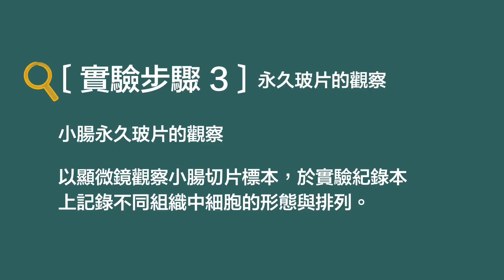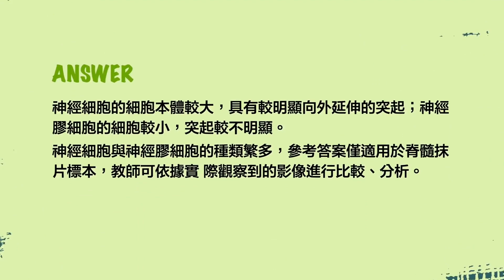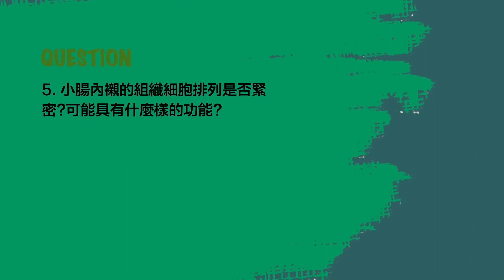選修生物三 探討活動 動物組織的觀察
加入旁白語音版本